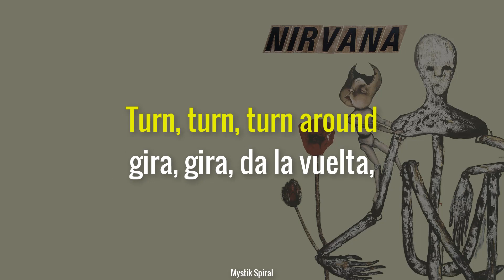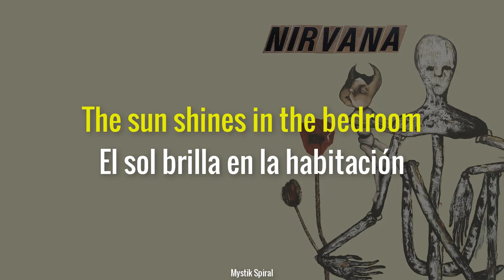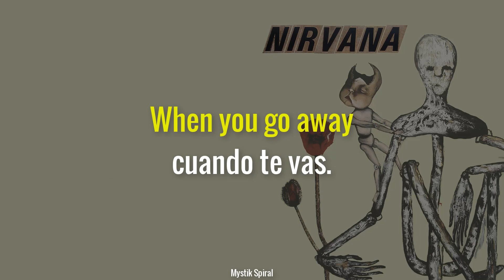Nirvana - Son of a Gun - Subtitulada en Español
Nirvana interpretó su versión de "SonOfAGun" de The Vaselines el 21 de octubre de 1990 para BBC Radio 1 con John Peel.

Otras canciones de Vaselines cubiertas por Nirvana son "Molly’s Lips" y "Jesus Doesn’t Want me for a Sunbeam" (que no era una composición original de Vaselines originalmente).

Este canal es la comunidad del Grunge y la música noventera.

-Tengo cuenta en Instagram, sígueme y mantente al tanto de mis post, por favor: